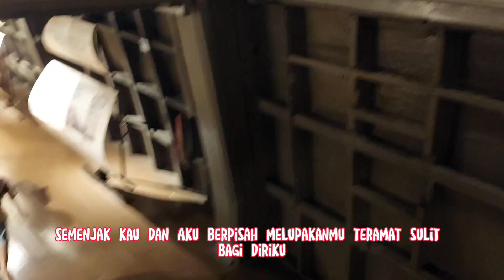ANDAI TAK BERPISAH || FEBIAN FEAT YELSE || LYRICS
PENYANYI.     : FEBIAN FEAT YELSE

LYRICS ANDAI TAK BERPISAH

Aku yang sendiri tanpa cinta

Semenjak kau dan aku berpisah
Melupakanmu teramat sulit bagi diriku

Jangan kau sangka aku bahagia
Akupun kini masih sendiri
Jalani sepi karna tak ingin mencari ganti

Andaikan kita dulu tak berpisah
Tak kan seperti ini
Egoku dan egomu tak mengalah
Ingin menang sendiri

Tali yang putus di tengah
Apa mungkin disambung kembali

Andai tak mengalah di antara kita
Mustahil bersatu lagi

Demi waktu kan ku ubah
Karna sayangku padamu kasih
Walaupun kucoba mengalihkan rasa
Dirimu tak kan terganti

Ingin menang sendiri

Ingin menang sendiri.***